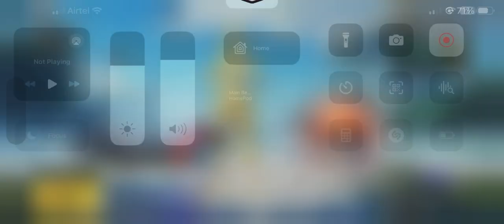Fool’s SCAR-L Complete Crate opening in BGMI (Bonus Clip of AUG Crate)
Fool’s SCAR-L Complete Create opening in BGMI (Bonus Clip of AUG Create )